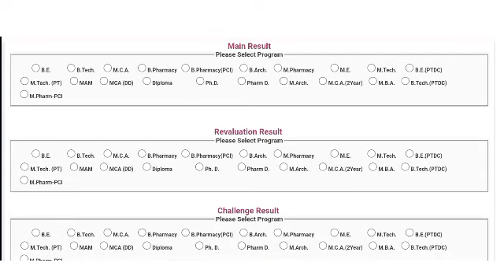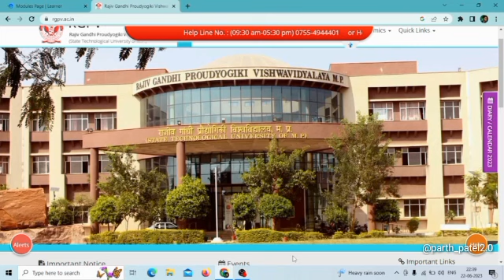Rgpv 4th semester result aa gya 🥳🥳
rgpv latest update